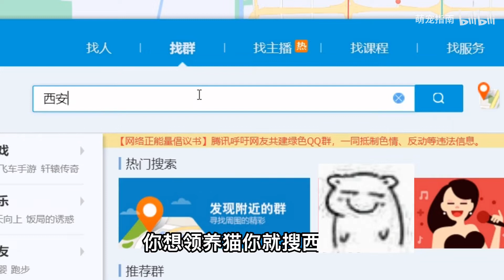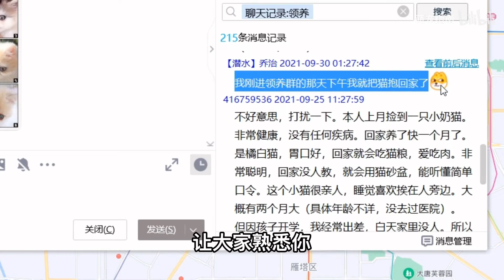广州天河四只小狗找领养